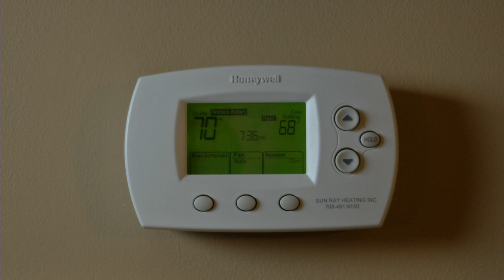KAREN Heating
Fire Safety Video Karen Speaking People HEATING